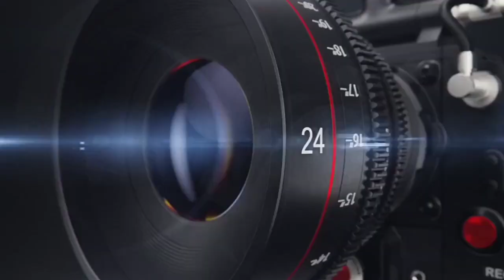पूर्व विधायक सुल्तान बेग मृतक मदनलाल के परिवार से मिलने पहुंचे ग्राम बीथम , KHOJI CAMERA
KHOJI CAMERA , बरेली जिले की मीरगंज तहसील के गांव बीथम से गुजरने वाली भाखड़ा नदी अबतक सैकड़ों ग्रामीणों की जिंदगी निगल चुकी है। ताजा मामला 30 वर्षीय मदन लाल पुत्र खड़क सिंह राजपूत का है। मदन लाल आज से 3 दिन पहले अपने साथियों के साथ मछली पकडने के लिए भाखड़ा नदी पर गए थे और मछली पकडते वक़्त मदन लाल का पैर स्लिप हो गया जिसकी वज़ह से वो नदी में गिर गए और गहराई ज्यादा होने की वज़ह से ऊपर न आ सके। जैसे ही मदन लाल के साथियों ने उन्हें डूबता देखा तो बचाने की कोशिस की लेकिन नदी की गहराई ज्यादा होने की वज़ह से मदन लाल को ढूंढ़ न पाए और आज तीन दिन गुजर जाने के बाद भी लाश का अता पता नहीं चल सका है। 3 दिन गुजर जाने के बाद भी शाशन प्रशासन मौन रहा और यहां तक कि लोगों का कहना है कि क्षेत्रीय विधायक को ख़बर किए जाने के बाद भी अबतक उन्होंने आकार नहीं देखा है।
आज जब जनप्रिय विधायक सुल्तान बेग को इस मामले की ख़बर हुई तो वो फौरन अपने काफिले के साथ बीथम पहुचें और मृतक परिवार से मिले और हर सम्भव मदद करने का आश्वासन दिया और मौके से ही उच्चाधिकारियों से बात कर पीएसी को बुलाया जो अब मदन लाल की लाश ढूढ़ने में जुट गए हैं।लाश ढूँढने की तलाश अभी भी जारी है। आपको बता दें कि सुल्तान बेग 3 बार के विधायक रह चुके हैं और आज भी अपने क्षेत्र की जनता की हर संभव मदद करने के लिए तत्पर रहते हैं